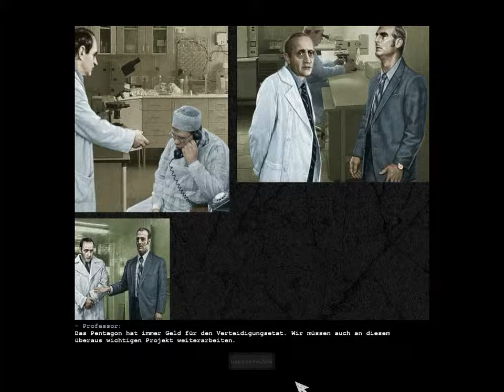Instinct [Walkthrough] WIN10 ⫸Deutsch ⫷ #03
Walkthrough zu Instinct

Publisher(s): ND Games
Plattforms: Windows (10)
Release: 08/2007
Genre: Action, First- Person Shooter
Mode: Single Player
Sprache: Deutsch

Viel Spaß!!